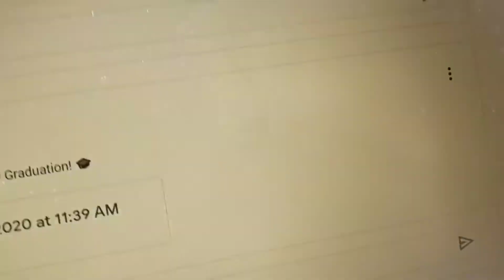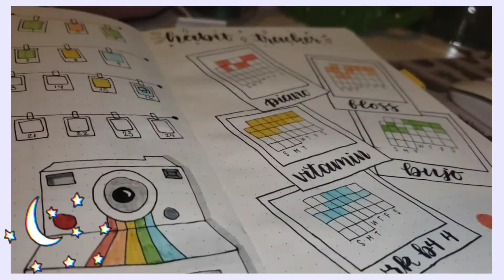last day of online school vlog 2020 | first day of summer as a quarantined teen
My last day of school 2020 vlog | Day in the life of a quarantined teen. Stuck inside last day of school. School is out!

Ps. Watch in the highest quality :)

Petitions To Sign:
Text RESIST to 50409 to contact your representatives

I hope you enjoyed this video! I'll see you soon! :)
If you're reading this, thank you for the support and remember, you are beautiful, you are amazing, you are loved!!